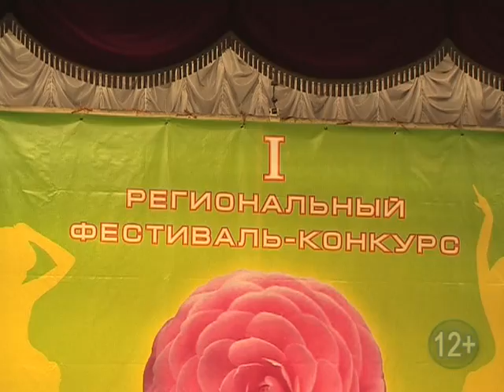НТВ 33 Канал - О "Цветущем Азхаре 2015" - NTV Channel 33 Is About "Flourishing Azhar 2015"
1 Региональный Фестиваль-конкурс "Цветущий Азхар" под эгидой ОРТО. Проходил 04 апреля 2015 года.
Главный судья ОРТО - Петровская Оксана
VIP-судья - Ирина DALIYA Шевченко.
Организатор - Мансурова Светлана и Аподиако Максим - Студия Арабского Танца "Хадижа" г. Шахты.

1 Regional Festival-contest "Blooming Azhar" under the aegis ARDO. Passed April 04, 2015.
The chief judge of the ARDO - Oksana Petrovskaya
VIP-judge - Irina DALIYA Shevchenko.
Organizer - Mansurova Svetlana and Apodiako Maxim - Studio of the Arab Dance "Hadizha" was Shakhty.